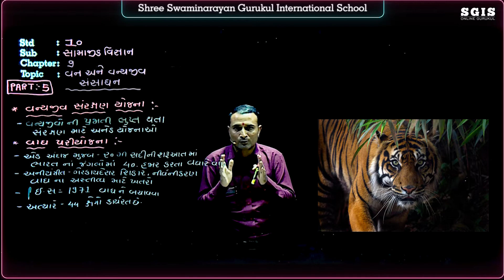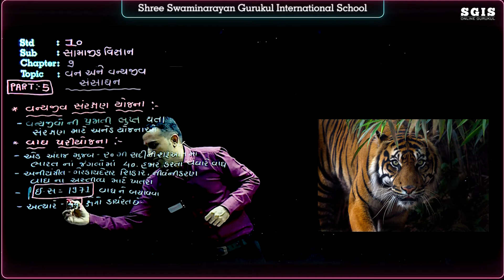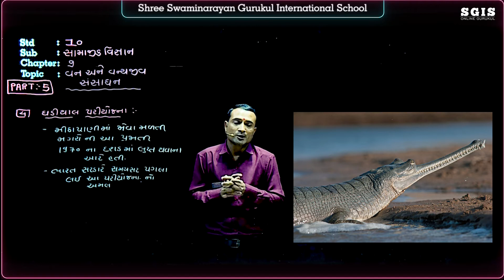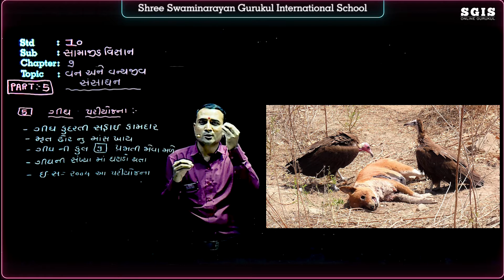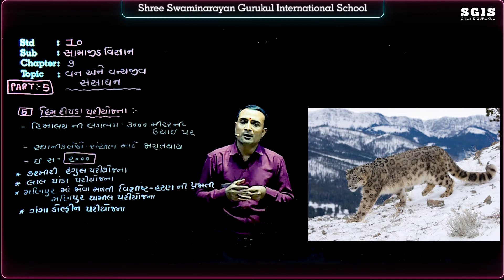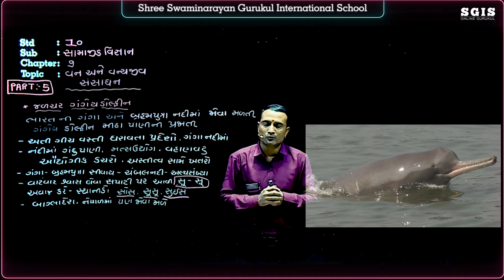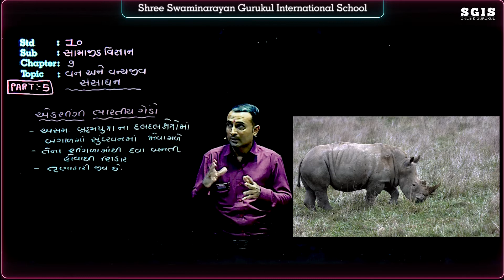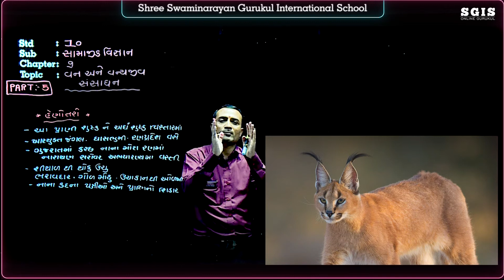SGIS | STD 10 Social Science | Ch.9 વન અને વન્યજીવન સંસાધન Part 05 | GSEB | Ft.Pithiya Sir | B050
* Junagadh Gurukul
* Surat Gurukul
* Hyderabad Gurukul
* Taravada Gurukul (The Birthplace Of Shastriji Maharaj)
* Navsari Gurukul
* Mumbai Gurukul
* Bangalore Gurukul
* Narmada Gurukul - Nilkanth dham Poich
* Gyanbag Gurukul
* Gulbarga Gurukul
* Bidar Gurukul
* Vadodara Gurukul
* Raipur Gurukul
* Morbi Gurukul
* Vidyanagar Gurukul
* Bhayavadar Gurukul
* Keshod Gurukul
* Una Gurukul
* Solapur Gurukul
* Jadcherla Gurukul
* Vijayawada Gurukul
* Nagpur Gurukul
* Bhavnagar Gurukul
* Ratanpar Gurukul
* Delhi NCR
* Jamnagar Gurukul

* Dallas Gurukul
* Phoenix Gurukul
* New Jersey Gurukul
* Chicago Gurukul
* Atlanta Gurukul
* Los Angeles Gurukul
* Toronto Gurukul
* Melbourine Gurukul
* SpringField Gurukul